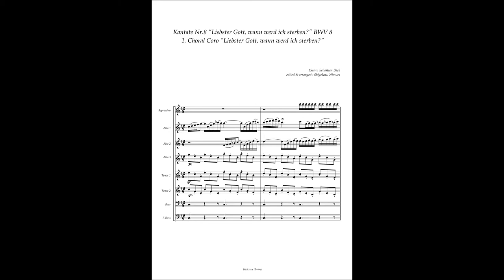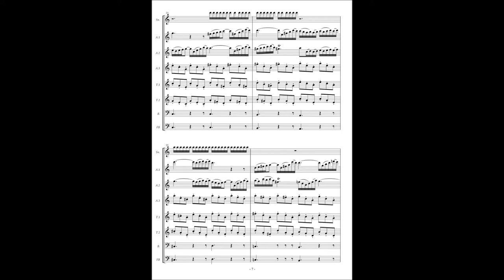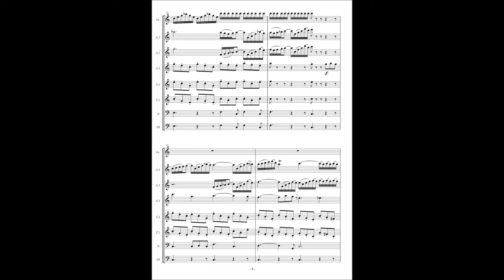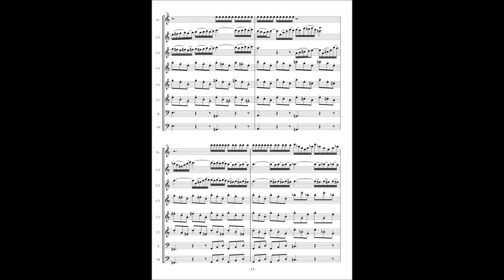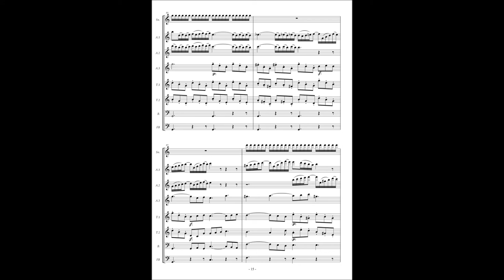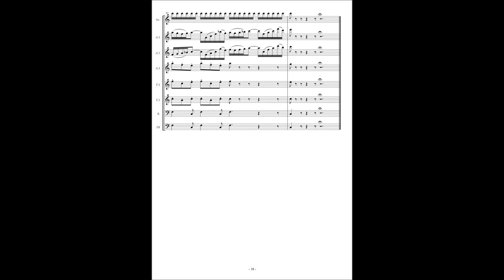Johann Sebastian Bach Cantata No 8 / 1 Choral Coro "Liebster Gott, wann werd ich sterben?"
Johann Sebastian Bach, Cantata No.8 "Liebster Gott, wann werd ich sterben?" BWV 8